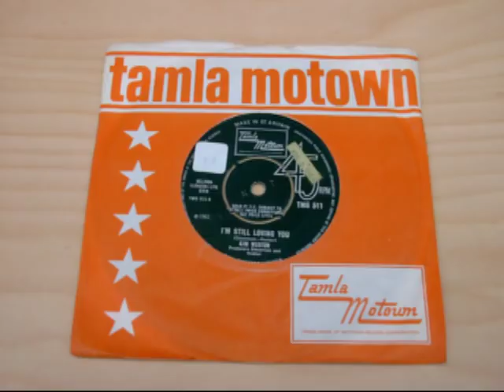the devonnes i m gonna pick up my toys